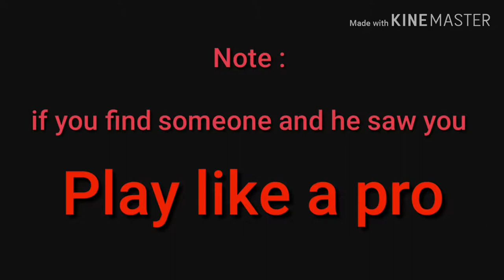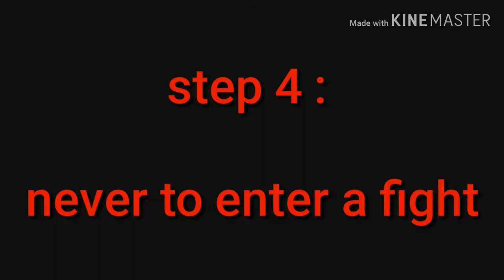How to get an easy solo win in Fortnite